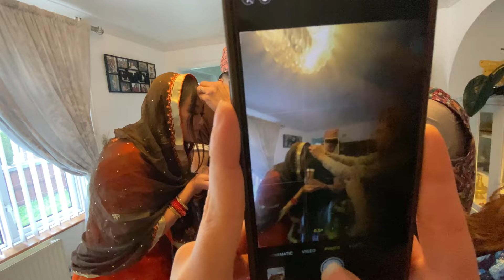DASHAIN CELEBRATION 2023✨DAY 1🎊🎉DASHAIN IN UK 🇬🇧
First of all HAPPY DASHAIN to all our viewers.Our Dashain celebration has been great and festive.We had a great time with our friends and families.Hope you all had a great Dashain too.Here we are sharing a small vlog about how we celebrate our Dashain .Pls do watch till end and give us a feedback.Thank you all for your love and support🙏🏻😘😍❤️